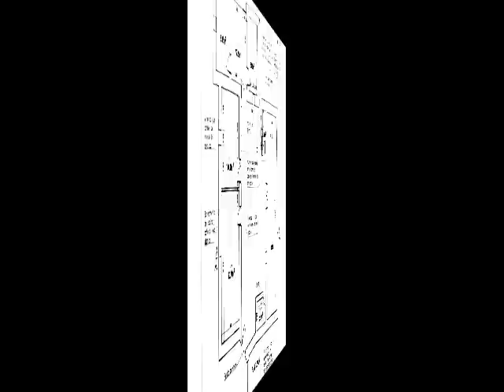small finca for sale in Andalusia/ spain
SPAIN -- Andalusia -- small finca in need of repair
The one and a quarter acre finca is surrounded by large corn fields with a nice view to the town of Vejer de la Frontera and an ideal equestrian property. The almost flat terrain is suitable to grow vegetables and fruit, but also to keep a couple of horses for extensive riding excursions into the country. The very simple building has a total built area of 225 sqms including a 72 sqm partially covered patio. There are 5 rooms of various sizes and a 40 sqm large storage room which can be converted , plus a garage. Electricity is supplied by photo voltaic panels and a wind mill. Water comes from a communal well, but there is also a well on the property. The access is easy and in good condition, shopping is about 5 km away.